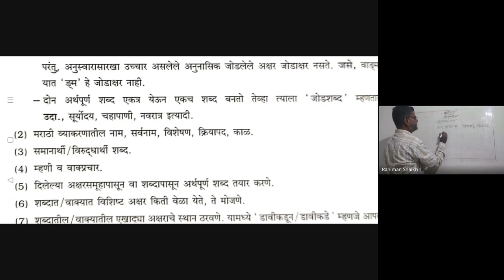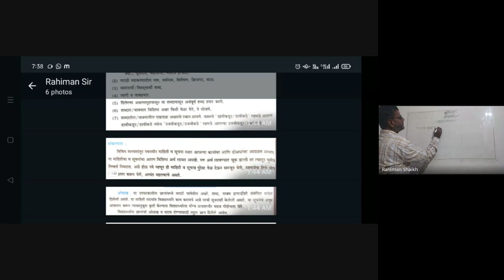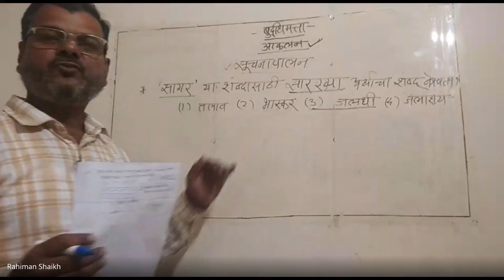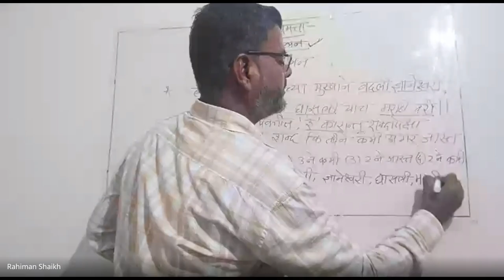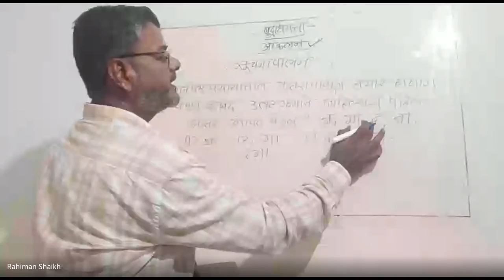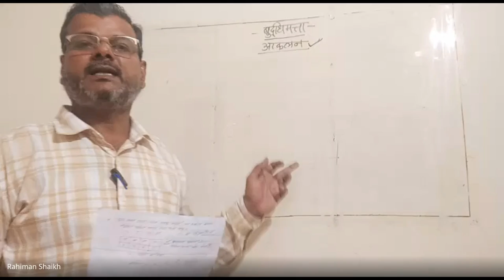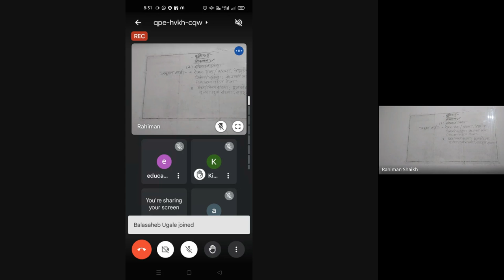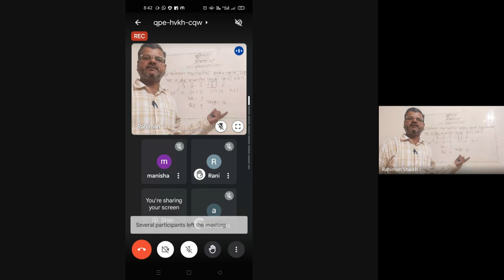शिष्यवृत्ती अहमदनगर 5 वी 2023 12 07 07 26 GMT+5 30